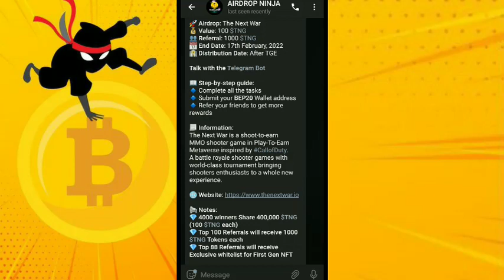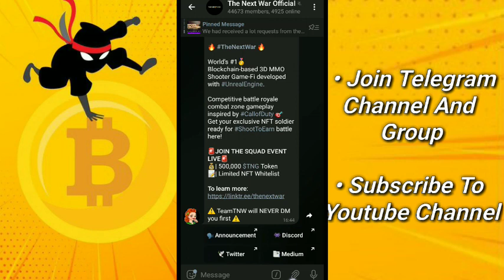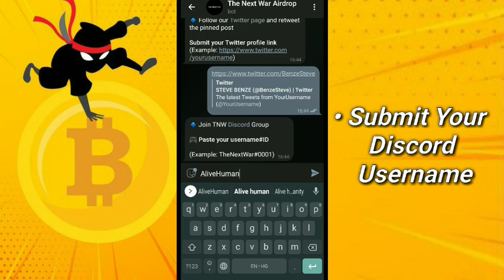The Next War | Value: 100 $TNG | Referral: 1000 $TNG | Airdrop Ninja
📊 KuCoin (Bonus of upto $500 for new users)
📊 Huobi (Register and Grab $300 Now!)

The Next War is a shoot-to-earn MMO shooter game in Play-To-Earn Metaverse inspired by CallofDuty. A battle royale shooter games with world-class tournament bringing shooters enthusiasts to a whole new experience.

💎 4000 winners Share 400,000 $TNG (100 $TNG each)
💎 Top 100 Referrals will receive 1000 $TNG Tokens each
💎 Top 88 Referrals will receive Exclusive whitelist for First Gen NFT